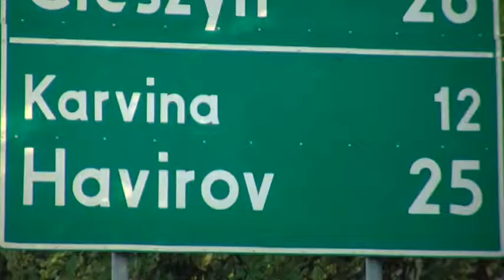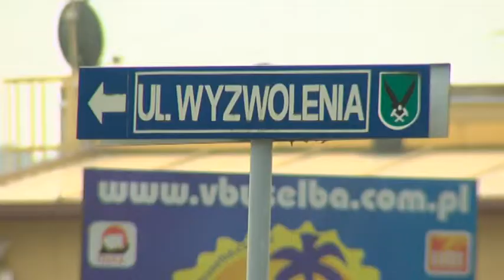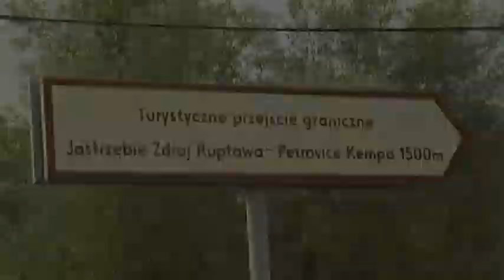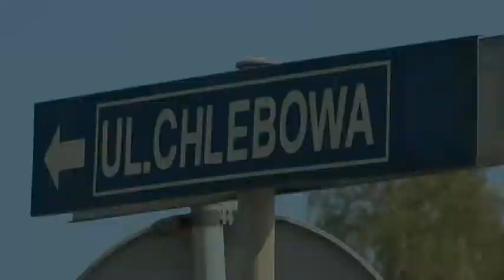Jastrzębski Program Samorządowy 18 09 2014